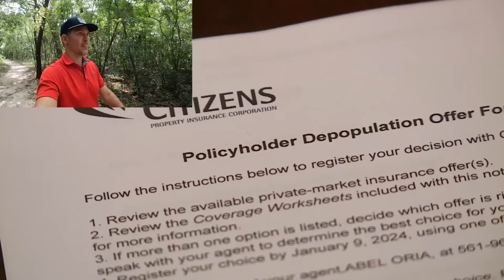Florida Homeowners Face New Challenges Ahead!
I get calls and emails every day from people just like you, looking for help on making their move to the Florida gulf coast.

Brant Peacher Florida Real Estate Agent | Agent License # SL3441599